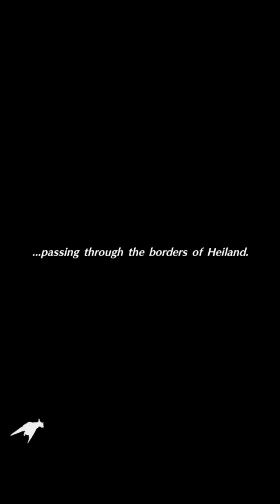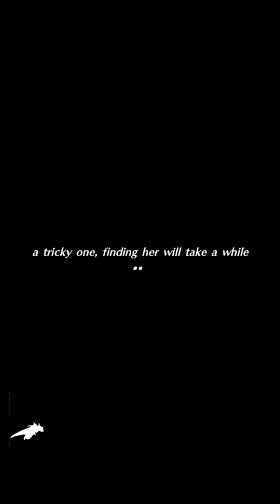Dragon Project Intro and tutorial Behemoth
Found this gem on he iOS App Store, reminds me of a super-condensed monster hunter, and I kinda like it, so I’m showing it off here lol.